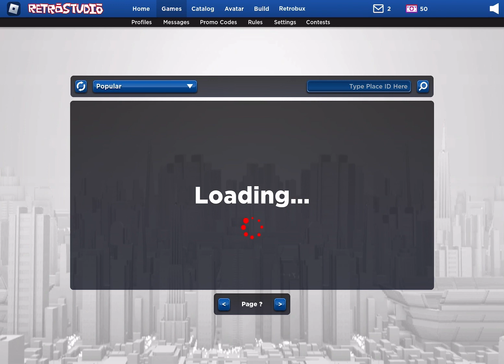Roblox in 2006 be like: (sort of 2006)